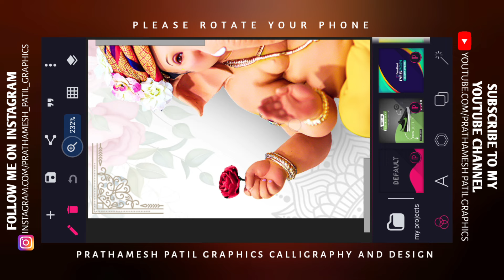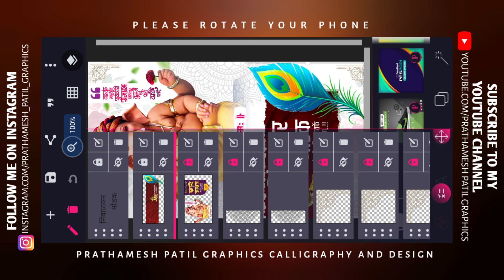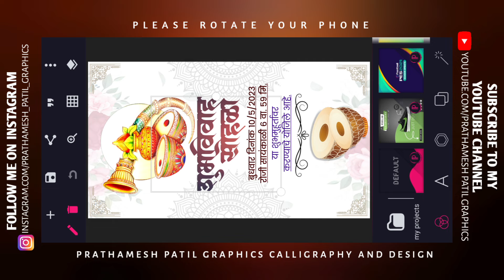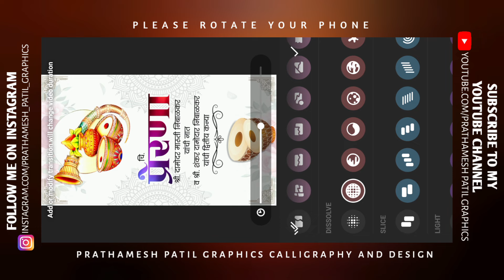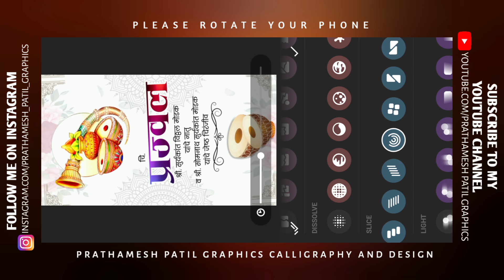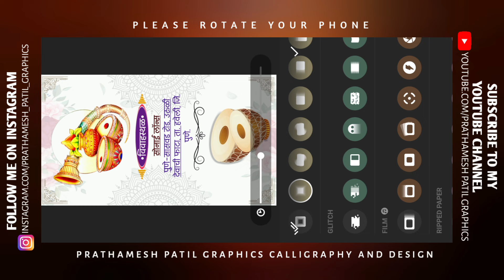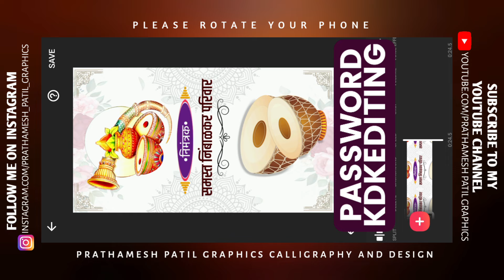Wedding Invitation Video Editing | Wedding Invitation Video Text Plp | How To Make Wedding Video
Wedding Invitation Video Editing | Wedding Invitation Video Text Plp | Marathi Lagna Patrika Video Editing | How To Make Wedding Video
How To Make Wedding Invitation Video In Kinemaster | Wedding Invitation Video Editing |